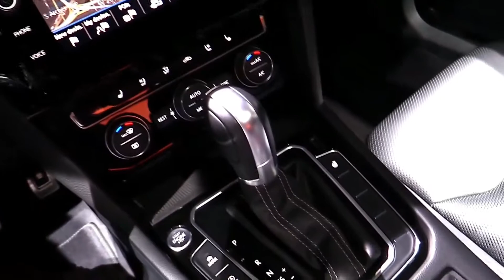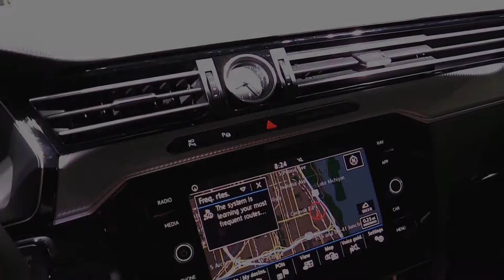Volkswagen Arteon R Line - Exterior Interior Details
Volkswagen Arteon R Line